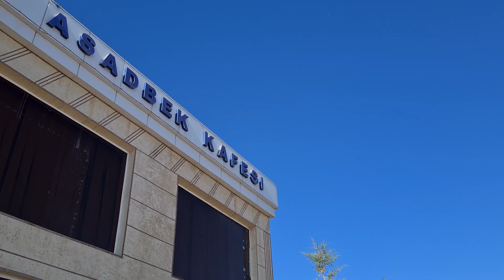20.09.2021 Tabrik layixasi